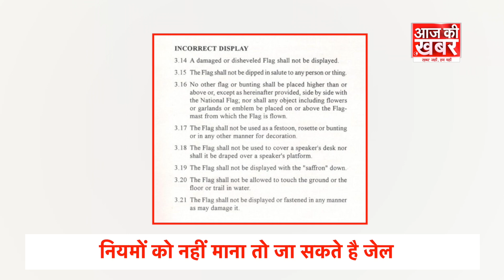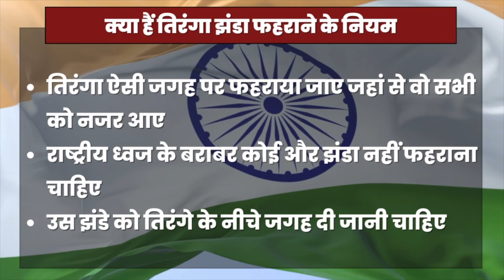ज़मीन को ना छुए, गंदा ना हो, जानें और क्या है तिरंगा फहराने के नियम | Independence Day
15 अगस्त यानी कि आज़ादी का जश्न... यही वो दिन है जब साल 1947 को देश अंग्रेजों की गुलामी से आजाद हुआ था..  स्कूल/ कॉलेज के साथ ही ज्यादातर सरकारी और प्राइवेट दफ्तरों में स्वतंत्रता दिवस के मौके पर ध्वजारोहण का कार्यक्रम आयोजित किया जाता है.. बच्चे हों या बड़े इस दिन आजादी के जश्न में डूबे नजर आते हैं। 15 अगस्त पर अगर आप भी झंडा फहराने जा रहे तो इसे लेकर कुछ नियम हैं जिन्हें जानना बेहद जरूरी है.. अगर आप इन नियमों को नहीं जानते और तिरंगे का अपमान कर दिया तो जेल भी हो सकती है.. जानिए तिरंगा फहराने से जुड़े नियम..